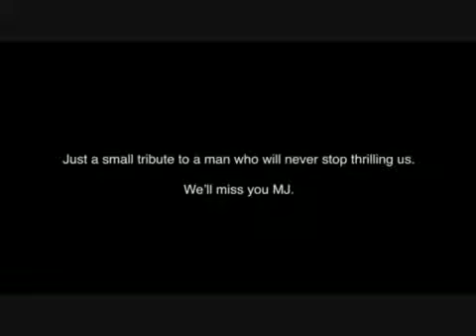GHOST Michael Jackson you must see just listen carefully !!!!!!!!!